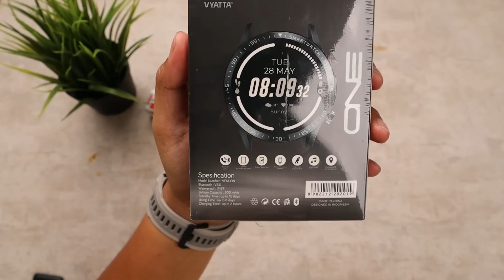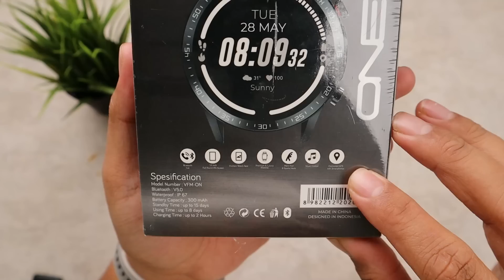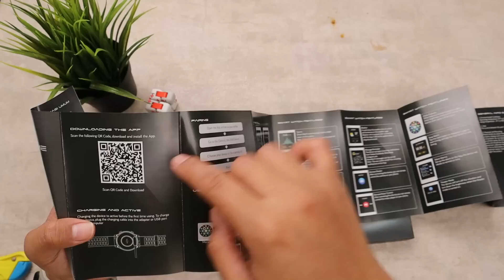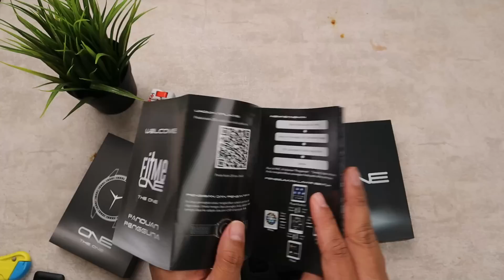Smartwatch Mewah | Harga Murah | Bisa Nelpon - Vyatta One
Beli jam tangan murah ini

Barang Bekas Unboxing saya Jual disini :
Nih, tinggal cek aja udah ane pilihkan yang terbaik :
Rekomendasi tahun 2021 versi Gadget Max 👇

- Smartphone 300ribuan 👇
1. Huawei Y5 Rp 300 ribu
2. Xiaomi Redmi 2 Rp 400 ribu
3. EVERCOSS XTREAM 1 PRO Rp 500 ribu
4. Redmi 4a Rp 600 Ribu
5. Advan Nasa Rp 700Ribuan
6. Maxtron S11 Rp 800Ribuan
7. Samsung A2 Core 900Ribuan
8. Itel Vision 1 Rp 900Ribuan

- Smartphone 1jutaan 👇
1. Tecno Spark 6 Go
2. Infinix Hot 10 Play Rp 1,2 juta
3. Redmi 9C Rp 1,3 juta
4. Realme C3 Rp 1,4 juta
5. Infinix Hot 10 Rp 1,5 juta
6. Redmi 9 Rp 1,6 juta
7. Realme C15 Rp 1,7 juta
8. Poco M3 Rp 1,8 juta
9. Redmi 9T Rp 1,9 juta
10. Redmi Note 9 Rp 2 juta

Smartwatch Dibawah 300RB Rekom Gadget Max